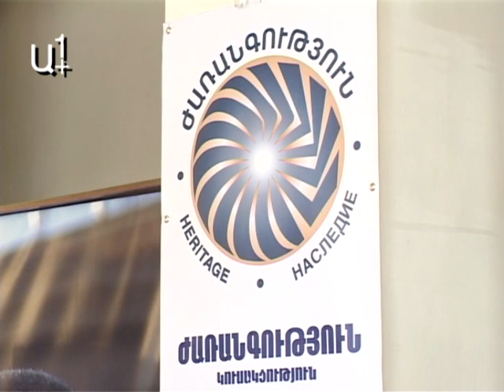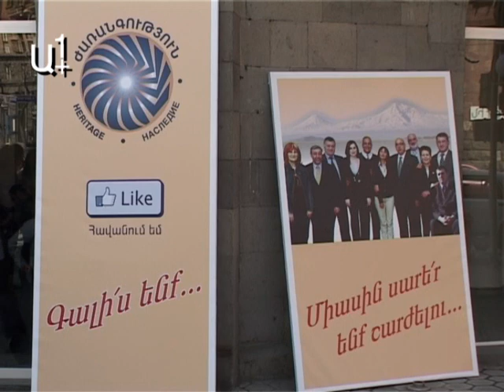Անահիտ Բախշյանը ակնկալում է լավ բերքահավաք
«Ազատ դեմոկրատներ» կուսակցության նախագահը իր ընկերներին կոչ է անում թիվ 7 ընտրատարածքում քվեն տալ ՀԱԿ անդամ, «Հայկական Ժամանակ» խմբագիր Նիկոլ Փաշինյանին։

Իսկ արդեն որպես թիվ 10 ընտրատարածքի ընտրող, նա ձայնը տալու է գործարար, ՀՀԿ թեկնածու Գարեգին Նուշիկյանին, ոչ թե ՀԱԿ թեկնածու Սարիբեկ Սուքիասյանին։

«Նուշիկյանն այն քաղաքացին է, որի ԱԺ-ում լինելուց, կշահի թե Ազգային ժողովը, թե ժողովուրդը, թե բիզնեսը, թե օրենսդրական դաշտը»,- բացատրեց նա։

Պարոն Քոքոբելյանը կարծում է, որ այսօր բոլոր քաղաքական ուժերը ցանկանում են, որպեսզի ընտրությունները ազատ եւ արդար անցնեն. «Ամեն ինչ անելու են, որ այս ընտրությունները չնմանվեն նախորդ ընտրություններին»։

Ի դեպ, այսօր բացվեց միասնական ցուցակով, «Գալիս ենք միասին սարեր ենք շարժելու» կարգախոսով ընտրություններին մասնակցող՝ «Ժառանգություն» եւ «Ազատ դեմոկրատներ» կուսակցությունների կենտրոնական շտաբը, ինչպես նաեւ «Ժառանգության» նոր կայքը։